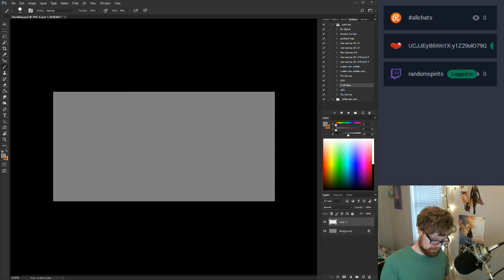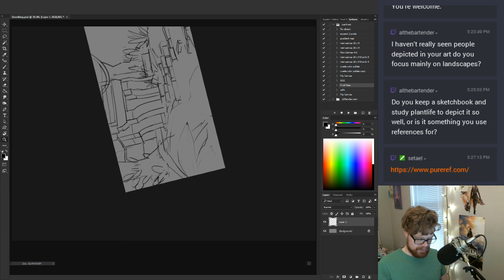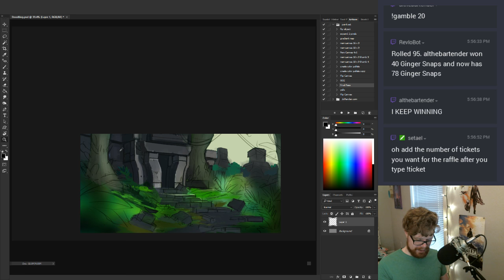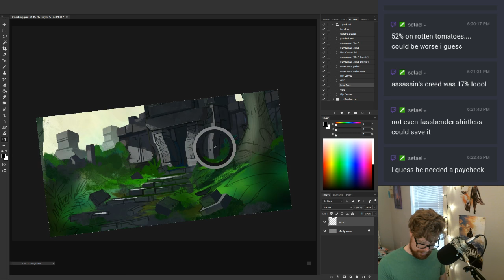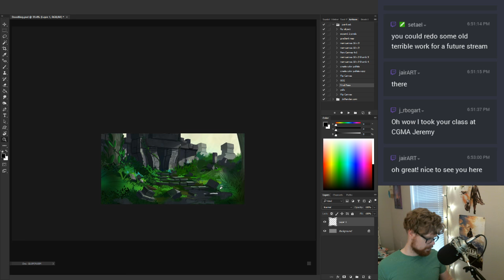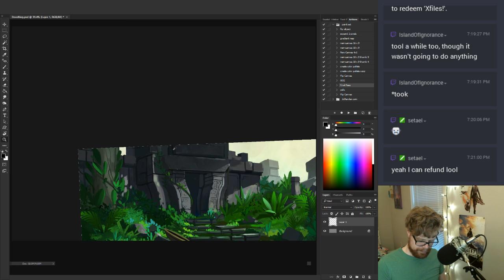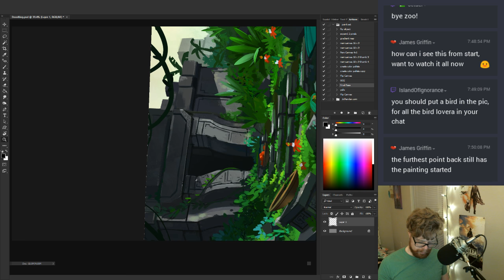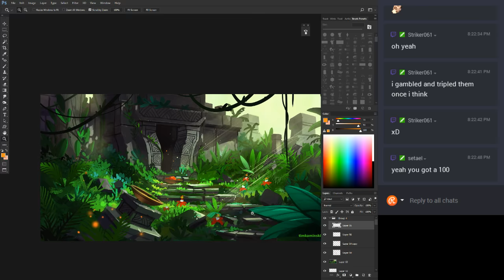★Environment Art★ Environment Art Stream - Jungle Temple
Streaming environment concept art painting, sketching, and chatting. Stop by and say hello :)